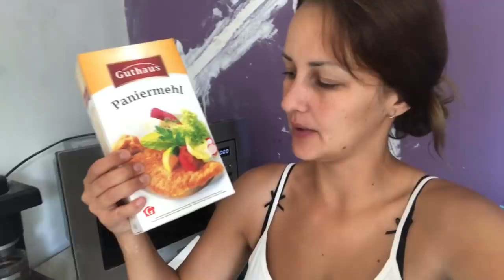Ebéd Ötletek-Miket főztem mostanában?/Tuti pogácsa/Szuperál az új sütő/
Sziasztok!

Ebben a videóban mi lesz?
-Betekinthettek, hogy hogyan készítem a rántott húst és a hétvégi menüket.
-Tesztelem az új sütőmet: Pogit sütök-Fázis fotókkal lépésről lépésre
-és lesz benne egy pár "hozott" étel amit nem én főztem..

ÉN annyit változtattam a recepten, hogy:
Az én pogácsámban pluszba került még túró(mert volt kimaradva), 200 gr margarin helyett 250 gr -ot használtam, és 2 tojás helyett 1 -et raktam bele.
52 db lett belőle, ami már aznap elis fogyott, ugyanis annyira jól sikerült hogy vittem le belőle anyukámnak, anyósomnak, mamámnak és szomszédoknak is.
10-et pedig pár nappal később sütöttem ki itt 1 db 3-nak felel meg, tehát tulajdonképpen ha a kis mérettel számolom akkor 82 DARAB pogácsa jön ki ebből a fél kilós lisztes cuccból.

Végre sikerült a pogácsám :D Maradok ennél a receptnél, bár szerintem nálam nem a recepttel volt eddig a gond, hanem a sütővel.

puszi